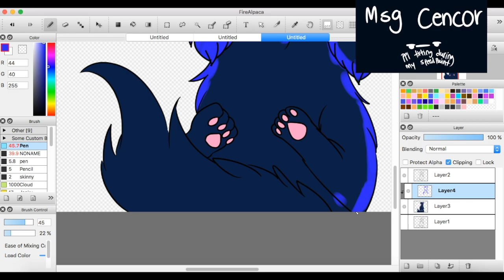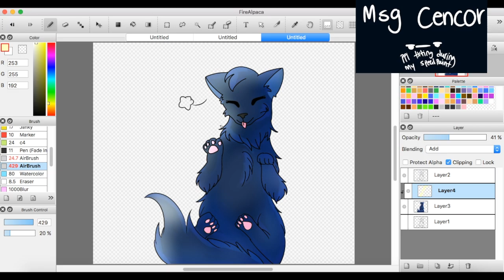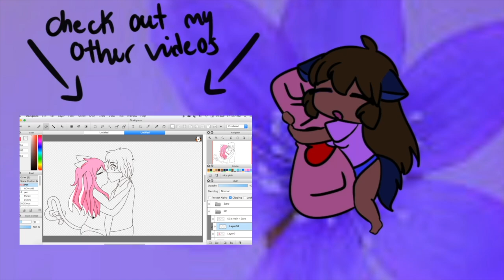Wolfy Me ||Speedpaint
Before anyone says anything ik i mispelled censor but idc im not changing it so its cencor now its just gonna be another one of my weirdly spelt words now dwi

Outro music rights to TeaCaku
||Coconuts||